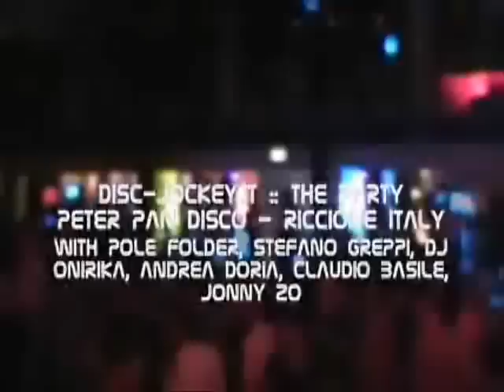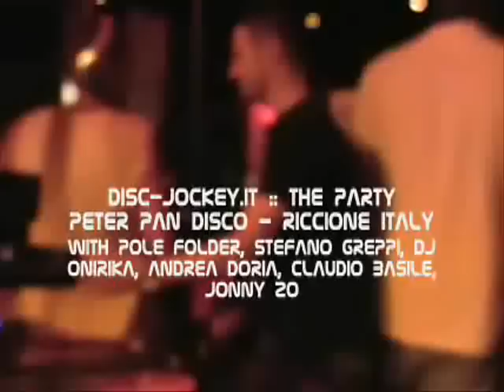Onirika @ Peter Pan - Riccione (ITA)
Onirika Dj Set @ Peter Pan - Riccione